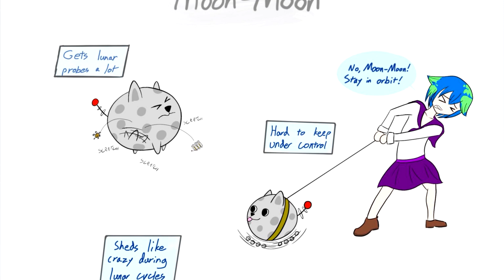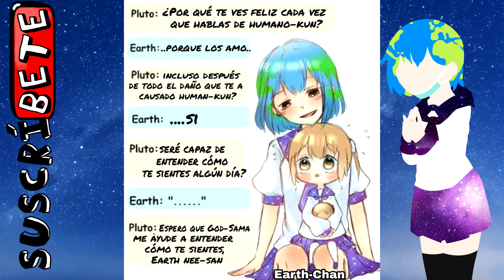Earth chan y el Sistema Solar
2º parte de la serie Earth chan que subí hace unos cuantos meses, Earth chan y el resto de planetas del sistema solar

Recordar que este sera el nuevo canal oficial, tras a perdida del antiguo

Para que no os perdáis nada y no vuelva a ocurrir esto os recomiendo seguirme en mis rrss

Créditos a los respectivos autores de las imágenes